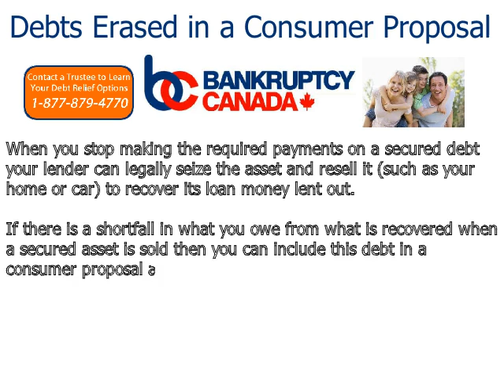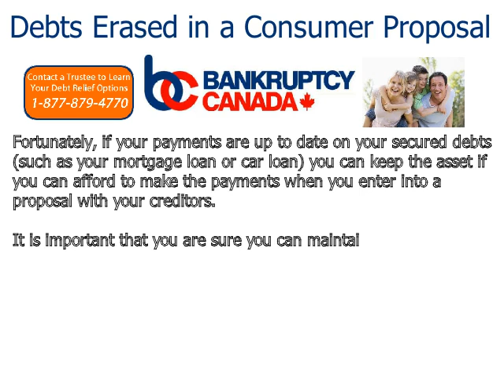Debts Erased in a Consumer Proposal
Debts Erased in a Consumer Proposal - Will All My Debts Be Erased in a Consumer Proposal?